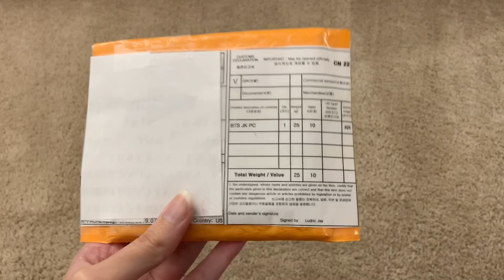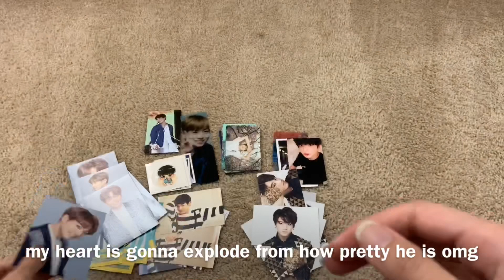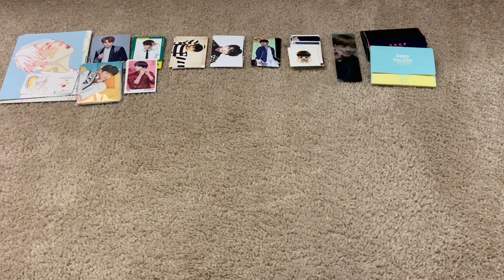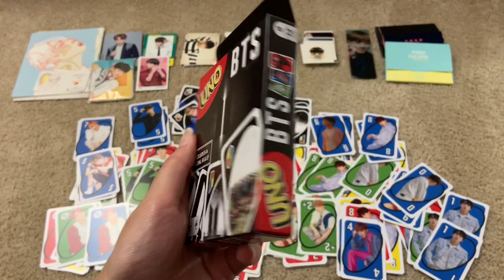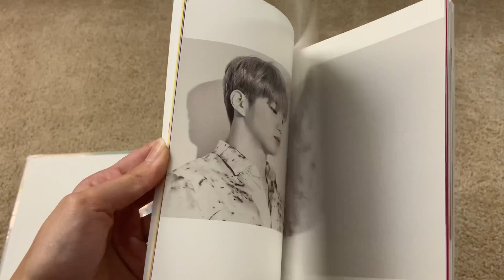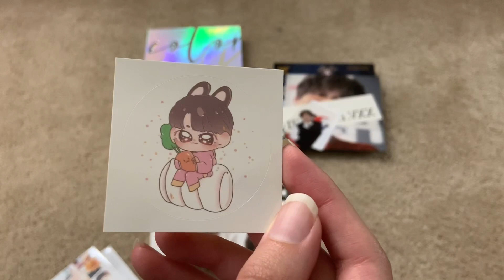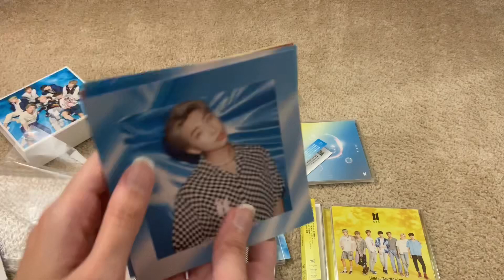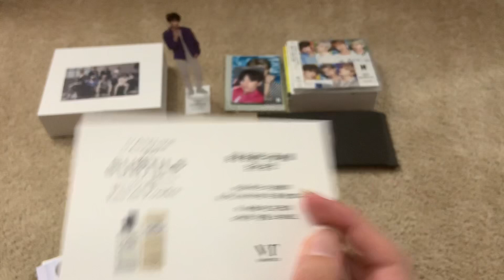MASSIVE BTS HAUL [PART 1: JUNGKOOK PCS, ART PRINTS, MATTEL DOLLS & MORE!]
bitches be spending all their money on bts…it’s me, i’m bitches

follow me on the bird app (only if u wanna): @staygoldjjk

─── ･ ｡ﾟ☆: *.☽ .* :☆ﾟ. ───

✧BTS JK Love Yourself in New York Blu-ray Photocard (ebay seller: radiance_ceo)
✧BTS JK HYYH On Stage + Epilogue + Wings Tour Final + 3rd Muster Player Photocard Sets (ebay seller: zoelim10076)
✧BTS Sketch Mini Prints [OT7 Set] (instagram: @aegyohana)
✧BTS JK Japan 4th Muster Happy Ever After Photocard Set (ebay seller: yagyu-tengudo )
✧BTS Uno Cards (barnesandnoble & amazon)
✧BTS Mattel Dolls + JK Funko Pop (amazon)
✧BTS Lights/Boy With Luv Complete Set (ebay seller: bts_army_ex)
✧BTS VT Perfume L'ATELIER des SUBTILS [Eau d'ocean/Jungkook] (ebay seller: syschoice)

─── ･ ｡ﾟ☆: *.☽ .* :☆ﾟ. ───

✧Kang Daniel - Color On Me (yesasia)
✧Kim Woosung - Wolf (yesasia)
✧NCT Dream - We Boom [Both Ver.] (yesasia)
✧GOT7 BamBam Spinning Top Photocard [Heart Ver.] (trade)
✧EXO-SC What a Life Name Tag [Unit ver.] (trade)

─── ･ ｡ﾟ☆: *.☽ .* :☆ﾟ. ───

✧bts - i need u lofi ver. by Smyang Piano
✧rm - tokyo lofi ver. by Smyang Piano